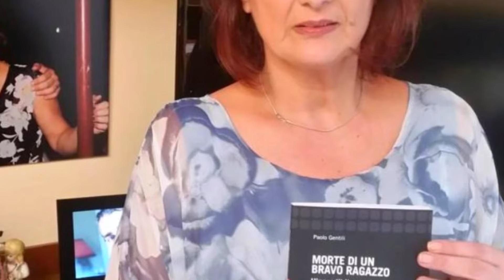🔴 SHOCK CASO MARIO BIONDO: "ECCO TUTTA LA VERITA' SU... "LA NOTIZIA DI POCO FA!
❗IMPORTANTE❗
Se vuoi che rimuova qualsiasi cosa presente nel  video, invia un'e-mail a: